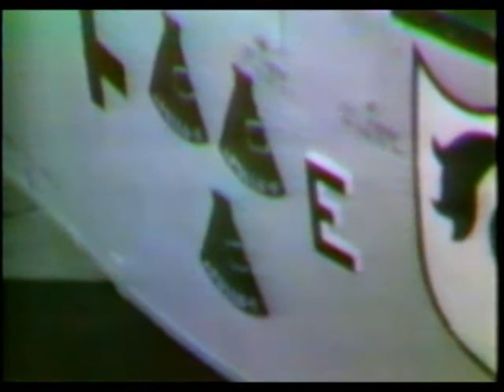NBC News Coverage of Apollo 11 Part 20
From  July 24th 1969 NBC Coverage of the Recovery of the crew

Commander: Neil Armstrong

Command Module Pilot : Michael Collins

Lunar Module Pilot : Edwin E. Aldrin, Jr